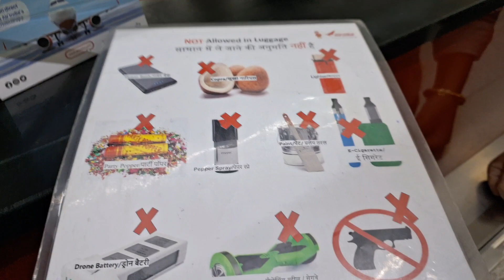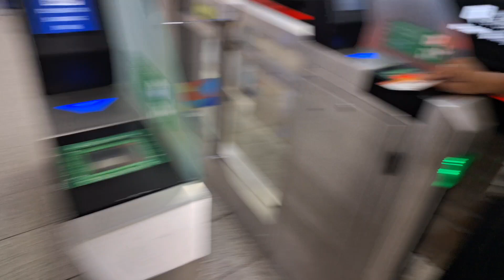आखिरकार सोनिया बैठ ही गई हवाई जहाज में, बैठते ही लगने लगी उल्टी